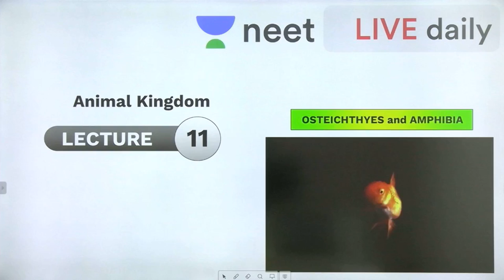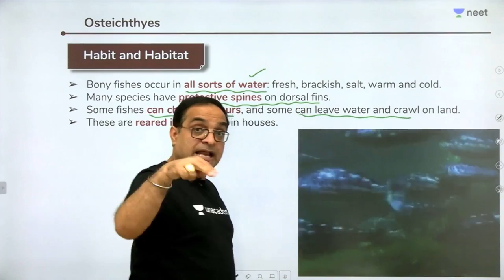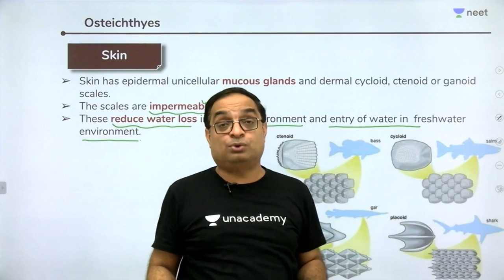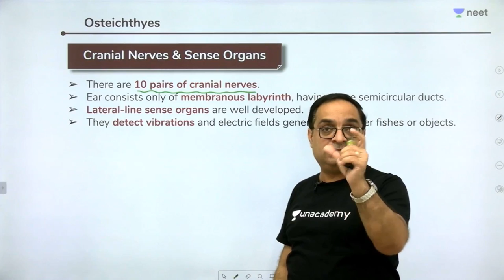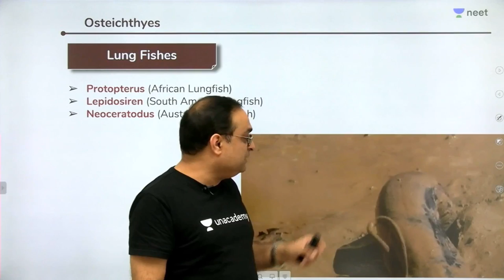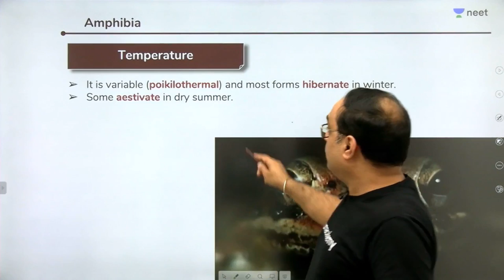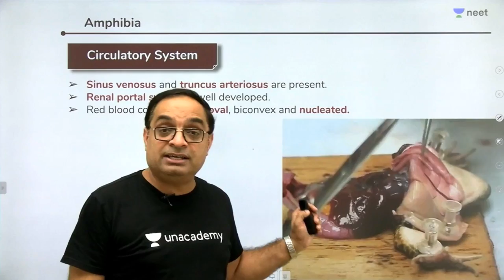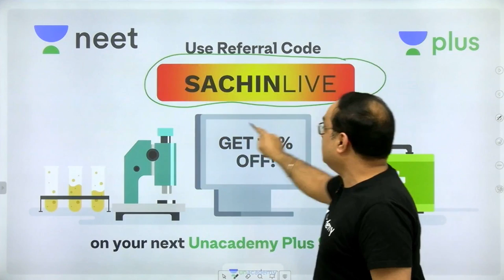Animal Kingdom - L 11 | Amphibia | Unacademy NEET | LIVE DAILY | NEET Biology | Sachin Sir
Dr. Sachin Kapur Sir takes the lecture 11 on Animal Kingdom for class 12 students on Unacademy NEET LIVE DAILY, where he explains Amphibians and Pisces in detail.

1. Learn from your favourite teacher
2. Dedicated DOUBT sessions
3. One Subscription, Unlimited Access
4. Real time interaction with Teachers
5. You can ask doubts in live class
6. Limited students
7. Download the videos & watch offline